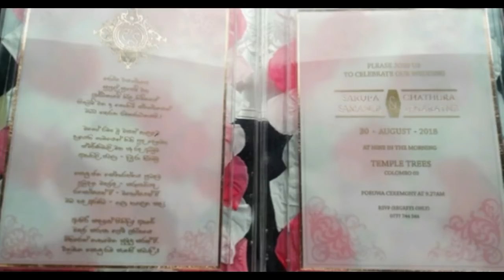චතුර සේනාරත්නගේ රඡ මැදුරේ රාඡකීය විවාහ උත්සවය - Chathura Senaratne wedding Video